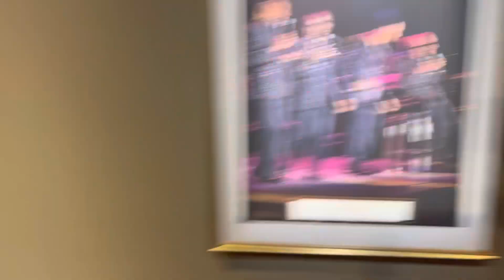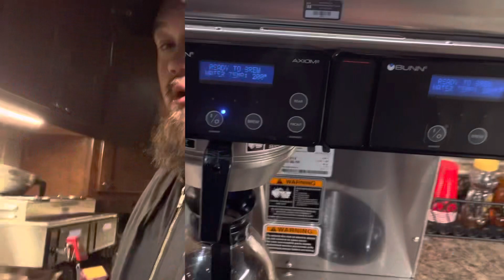Rock and Roll Christmas Backstage Vlog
This weekend I got to play a Christmas Concert with the Etowah Youth Symphony Orchestra so I decided to do a backstage vlog to document it. Hope y’all enjoy it!